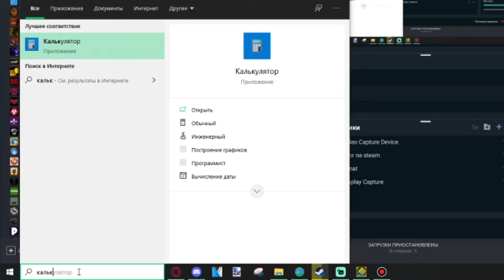Catastrophic by Lalter / Insane Demon \ Geometry Dash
завтра экзамен по матеше
id:10789222
my nickname:MaximDubinaBest